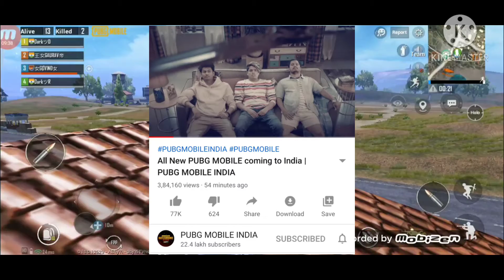Pubg new video launch.......| Pubg latest news.....|coming very soon pubg mobile Indian version 😍😍😍😍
pubg official channel video.